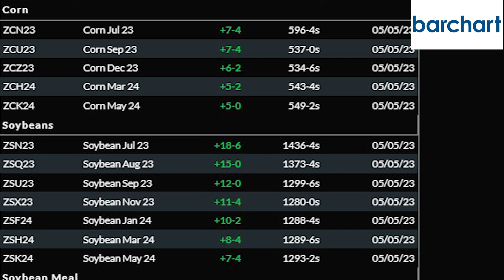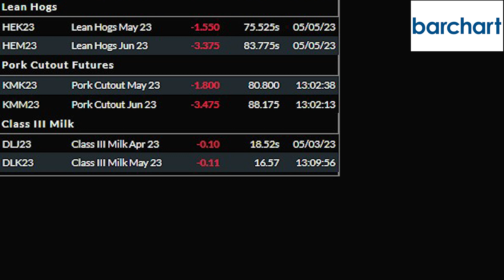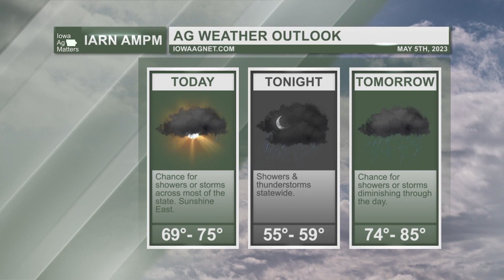AMPM Ep 255: Rural America in a difficult economy